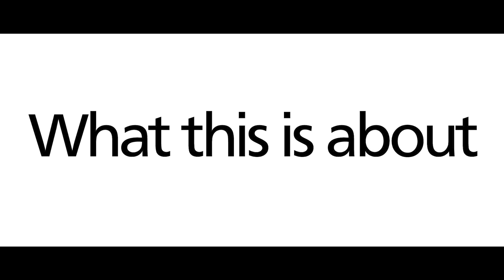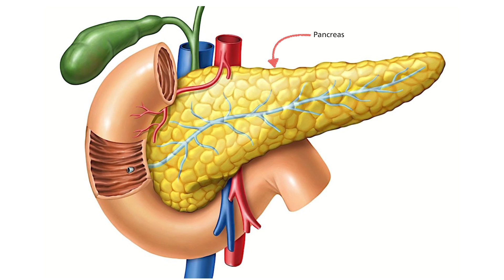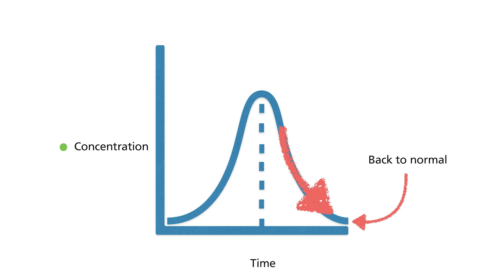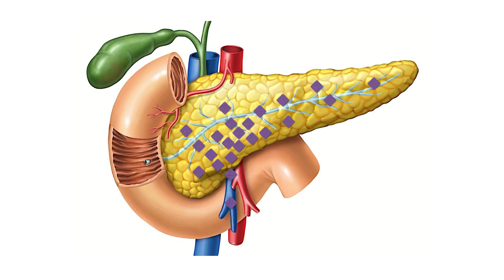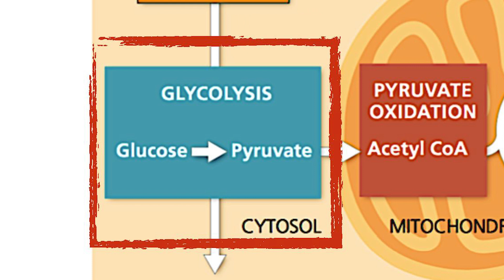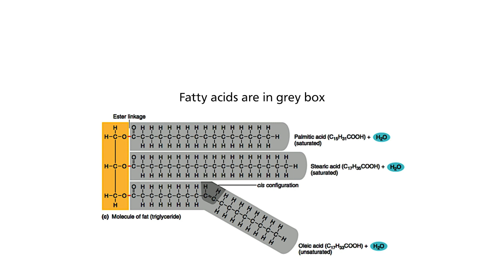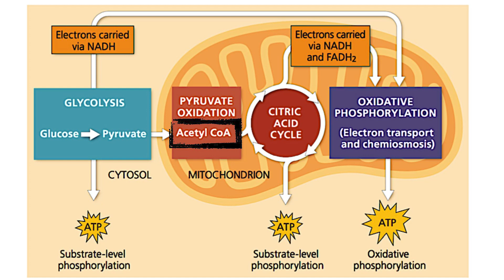Why DXCM stock is 🙅🏻‍♂️ and I disagree with Tom Nash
DXCM stock (DexCom, Inc) gets a 👎🏻 from me even when Tom Nash talks about how great the numbers and the chart of this company is, let me tell you why.

Timestamp
00:00 Summary
00:38 My true feelings about 'Tom Nash'
01:31 Basic biology of glucose
03:55 Basic biology of diabetes
05:04 So we should use DexCom to monitor blood glucose right? NO!!!
05:43 Basic biology of ketogenic diets
06:22 How ATP is made
06:57 Making ATP and circumventing glucose catabolism
09:05 Conclusion

Everything else
🎧 credits ⌲ The white fox/Otter funk, StreamBeats by Harris Heller